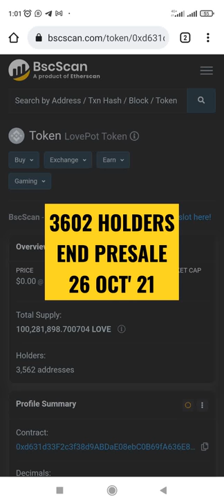TOKEN BARU BSC PRESALE